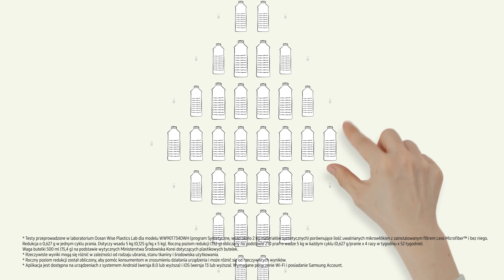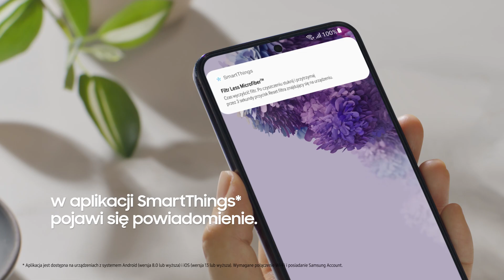Zrównoważony sposób na codzienne pranie – poznaj Filtr Less Microfiber™ | Samsung Polska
Obecność mikroplastiku w oceanach to nie mit. Pochodzi on z różnych źródeł* – w około 28% z opon samochodowych, w około 24% z kurzu miejskiego czy w około 7% z oznakowania dróg. Jednak czynnikiem, który dostarcza go najwięcej, bo około 35%, są tkaniny syntetyczne.

Mikrowłókna oddzielają się od ubrań podczas cyklu prania. Z filtrem Less Microfiber™ od marki Samsung możliwe jest ich wychwytywanie, co sprawia, że codzienne pranie w mniejszym stopniu wpływa na środowisko. Filtr wyłapuje nawet do 98% szkodliwego mikroplastiku**. Sposób jego instalacji*** można dopasować do własnych potrzeb i przestrzeni.

Woda wypompowywana z pralki jest filtrowana przed odprowadzeniem do ścieków. Filtr wykorzystuje w tym celu ruch obrotowy i pompujący, a wychwycony mikroplastik przesuwany jest na jedną stronę. Łatwiejsze i rzadsze czyszczenie filtra możliwe jest dzięki systemowi Auto Push, a informację o konieczności opróżnienia urządzenia użytkownik otrzyma w aplikacji SmartThings , gdzie pojawi się powiadomienie.

Chcesz dowiedzieć się więcej o rozwiązaniach zastosowanych w pralkach marki Samsung? Wejdź na stronę samsung.pl

* Pochodzenie mikroplastiku znajdowanego w oceanach IUCN (Primary microplastics in the oceans, 2017).

** Testy przeprowadzone w laboratorium Ocean Wise Plastics Lab na modelu WW90T734DWH (przy użyciu cyklu Syntetyki, około 2 kg prania z syntetycznych tkanin) porównujące ilość uwolnionej mikrowłókien z zainstalowanym filtrem Less Microfiber™ i bez niego. Ilość jest obliczana przez filtrowanie wody drenażowej przez filtr 50um. Wyniki mogą się różnić w zależności od ubrania i środowiska.

***Ten filtr przeznaczony jest wyłącznie do pralek ładowanych od przodu. Jeśli filtr jest używany z pralkami innych producentów niż Samsung, zakres gwarancji Samsung ogranicza się tylko do filtra. Filtr musi zostać zamontowany wyżej niż odpływ w pralce. Więcej szczegółów na samsung.pl

Aplikacja SmartThings jest dostępna na urządzeniach z systemem Android (wersja 8.0 lub wyższa) i iOS (wersja 13 lub wyższa). Wymagane połączenie Wi-Fi i posiadanie Samsung Account.